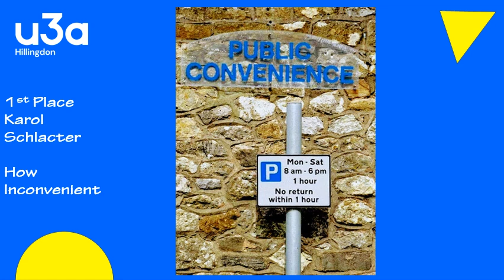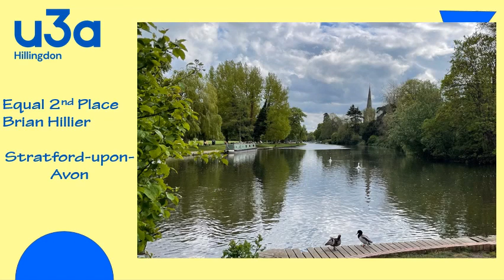Hillingdon u3a Digital Photography Group, May 2022 Slideshow.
Hillingdon u3a Digital Photography Group, May 2022 Slideshow. Photos from the Monthly Competition and the 'Shot of the Month' entries.
Produced by Tony Kemp